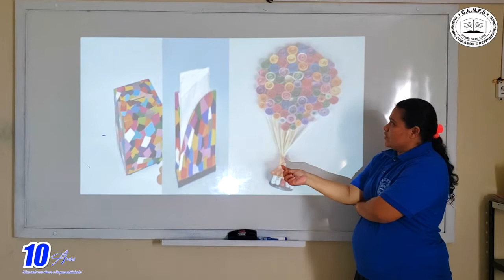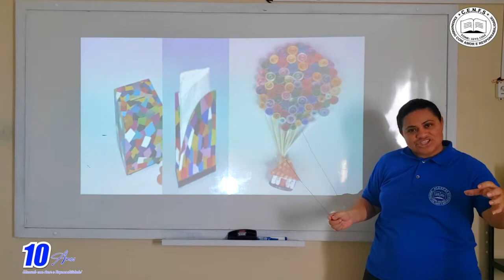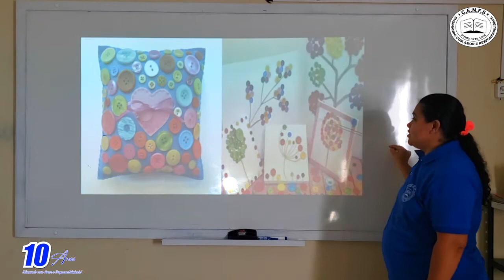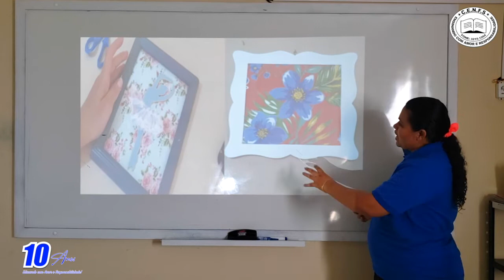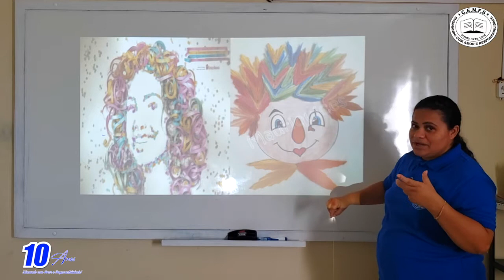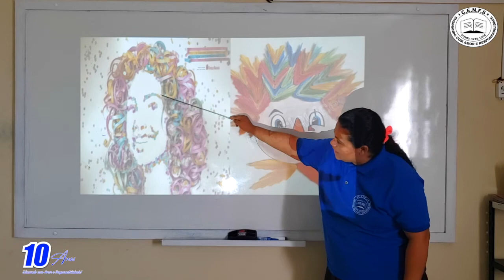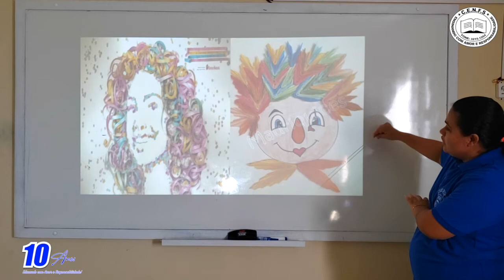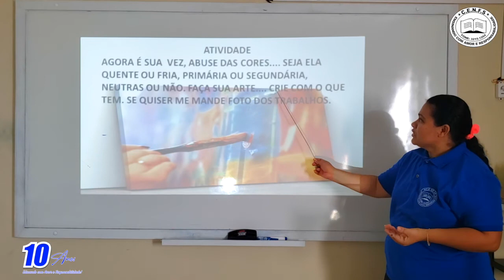VÍDEO AULA - TURMA: 4° ANO - PROFESSORA: VERDILENE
DISCIPLINA: ARTES
CONTEÚDO: AS CORES